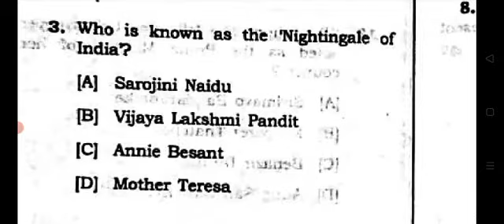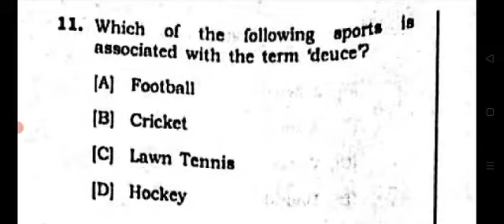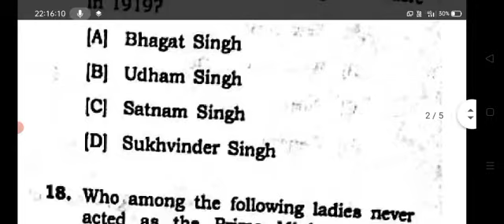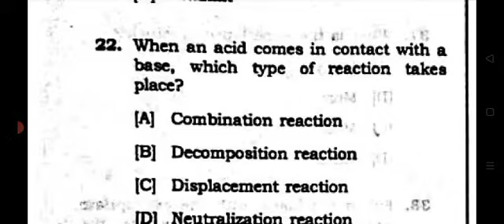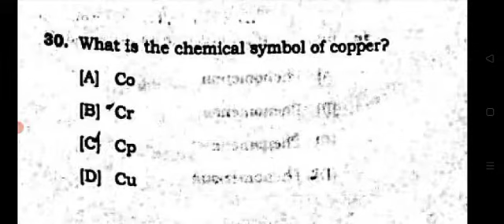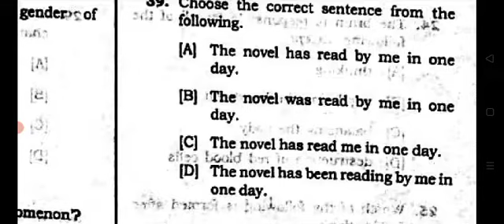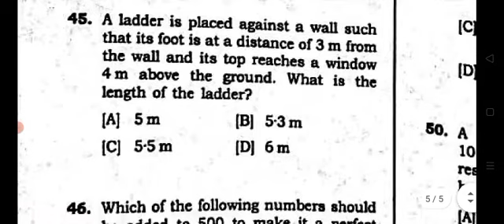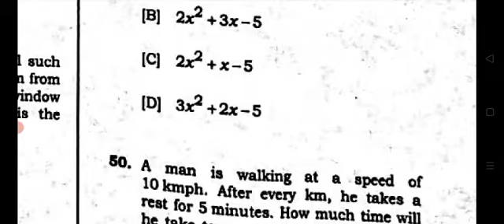Answer Keys | Lakhimpur Medical College and Hospital | Grade III Exam | Grammar Gyan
Lakhimpur Medical College and Hospital grade III exam answer keys. pdf of q. paper attached.

pdf of grade III q. paper -